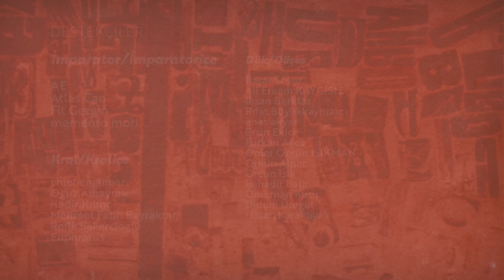Oyun Oynamak 101 - Emrah Safa Gürkan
“İyi ki varsın” dediğimiz 90 yıllık eğlence!
dilediğimiz gibi inşa etmekte özgür bırakan LEGO, yoluna her geçen gün daha da büyüyerek
devam ediyor. Hem çocuk hem yetişkin hepimizin hayatında olan LEGO’nun 90. yaşını neşeyle kutluyoruz. Dünyayı oyun alanına çevirmeye devam!
Mızıkçılık yapmak yok...

101'in yeni bölümünde Emrah Safa Gürkan ile oyun oynamak üzerine konuştuk. Oyunlar, kültürün oluşumunda zannettiğimizden daha büyük bir öneme sahip ve tarih içerisinde gelişip değişiyor. Oyunlar hakkında hepsi ve daha fazlası bu bölümde!